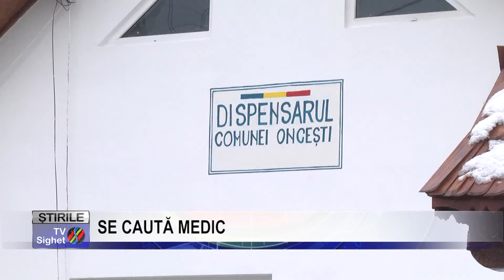Stire 2 SE CAUTĂ MEDIC